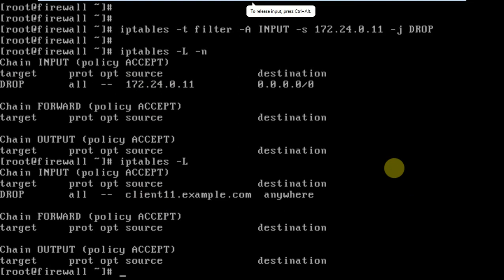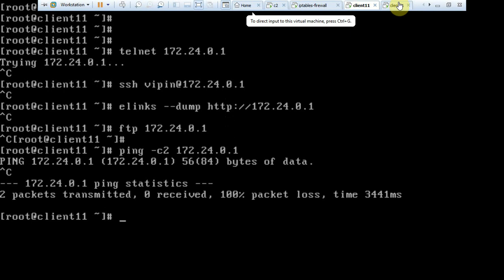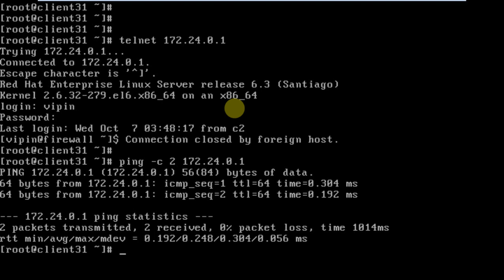16 How to Block IP address in Iptables Firewall demo | Network Security| Mastering Iptables Firewall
How to Block IP address in Iptables Firewall demo.

How to block the traffic in INPUT direction. How to use the filter firewall. How to block single IP in INPUT direction. How to write Iptables firewall rules. How to test whether the rule is working properly or not. How to view the rules. How to delete the rules. How to block all type of traffic in inward direction using filter table. The pro and cons of applying these type of rules.

Docker Hands-On

6 Practice Exams | AWS Certified Cloud Practitioner CLF-C02